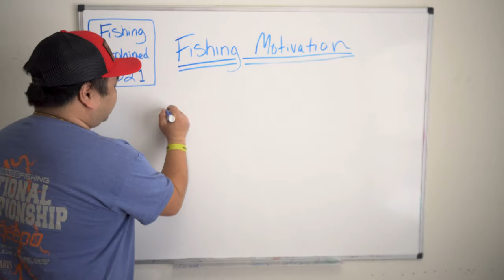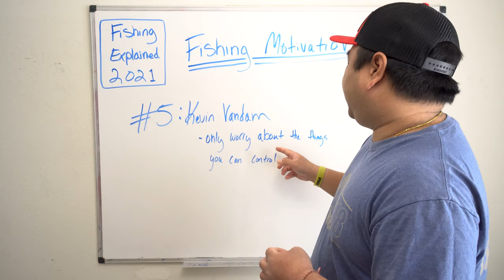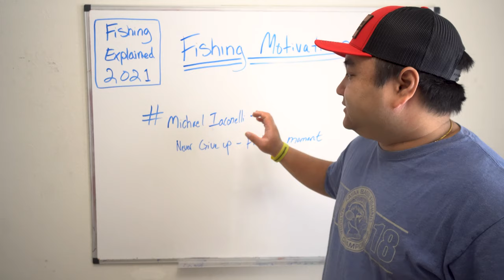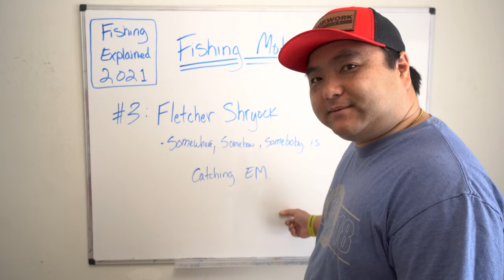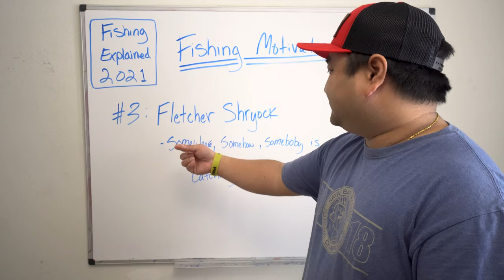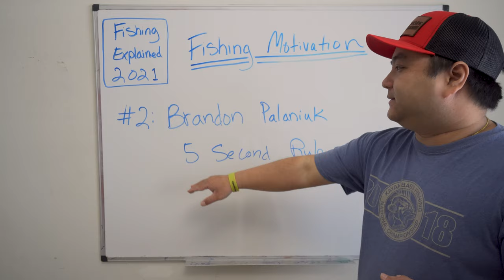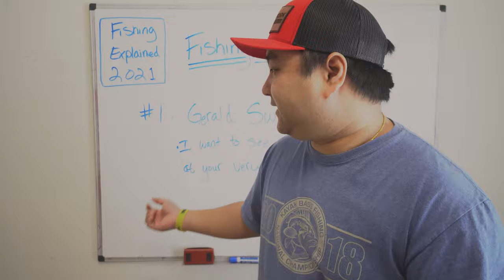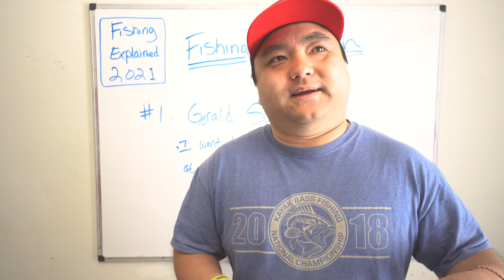BRING OUT THE BEST YOU CAN BE!!! | Top 5 Fishing Motivation Quotes - OOW Outdoors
These tops are put together to help everyone improve their mindset approach to fishing.

 Here is our Top 5 Motivational Quotes for Fishing.  #5 is Kevin VanDam #4 is Michael Iaconelli #3 is Fletcher Shryock #2 Brandon Palaniuk #1 is Gerald Swindle.

@TheKevinVanDam @mikeiaconellifishing  @Fletcher Shyock @BmpFishing @GeraldSwindle